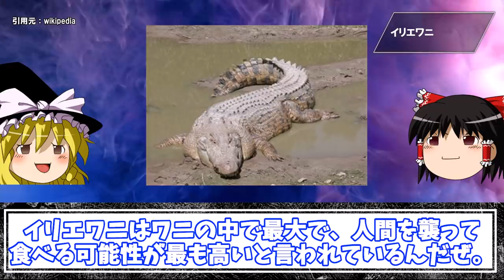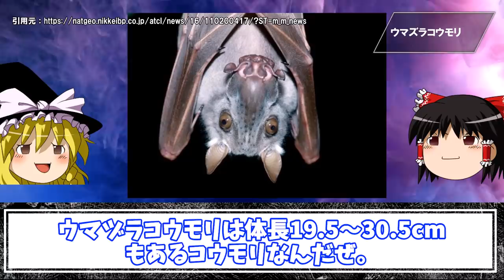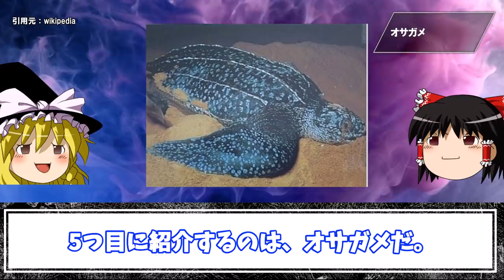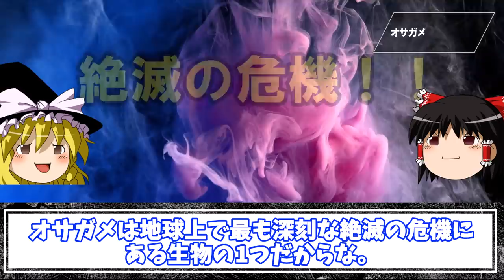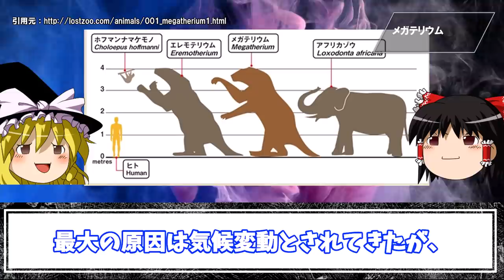【驚愕】実在した巨大生物10選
今回は「実在した巨大生物」をまとめて紹介していくぜ！